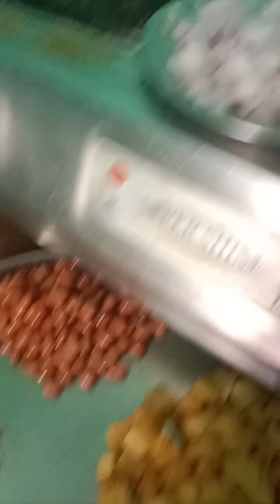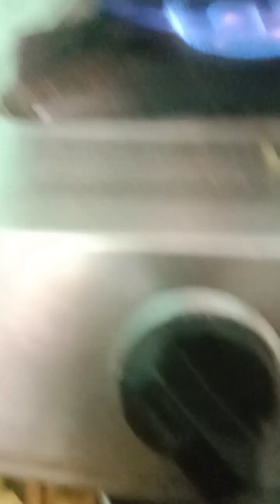poha recipe pulao 👌😋